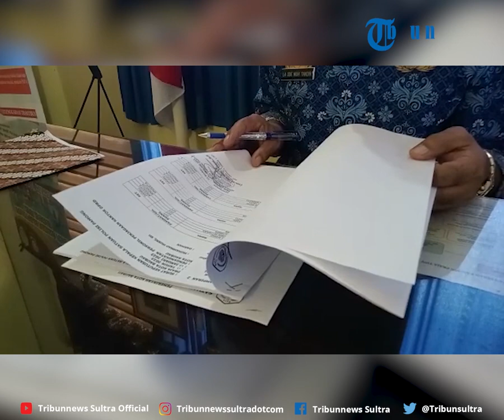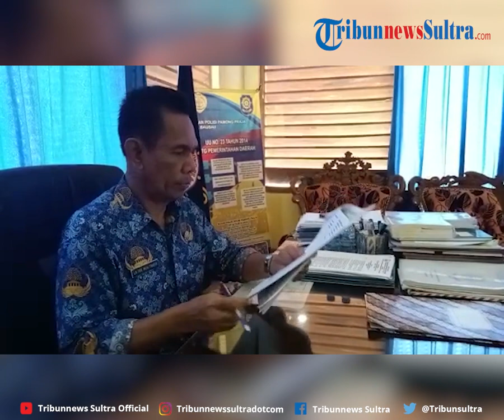Jalan Bypass di Baubau Sulawesi Tenggara Jadi Lokasi Senam Sebabkan Pengendara Tak Bisa Melintas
Viralnya video tersebut karena para warga di Kota Baubau, Provinsi Sulawesi Tenggara senam tidak pada tempatnya.

Editor Rheymeldi
Sumber Abidin